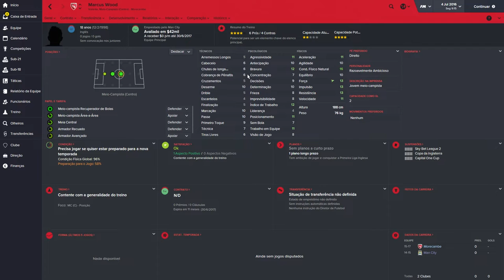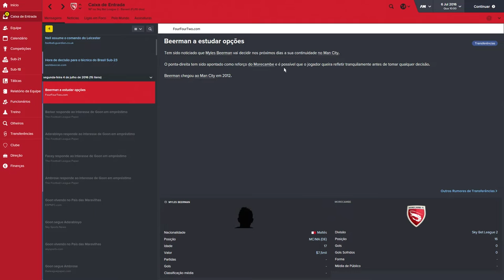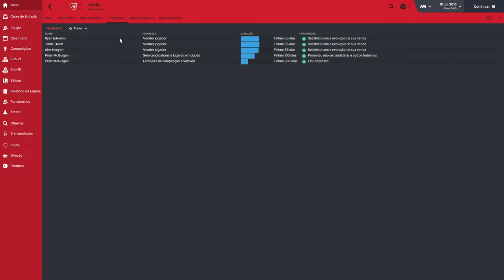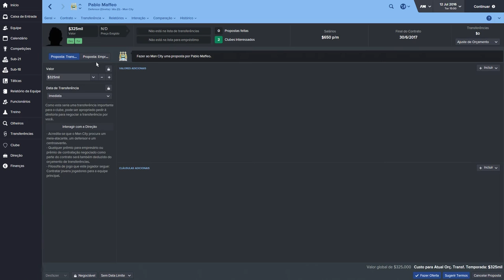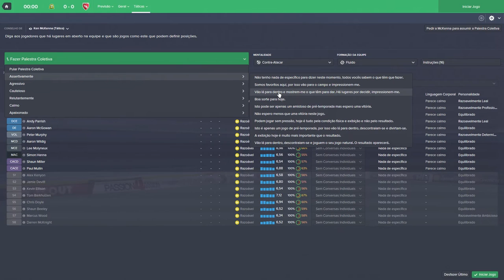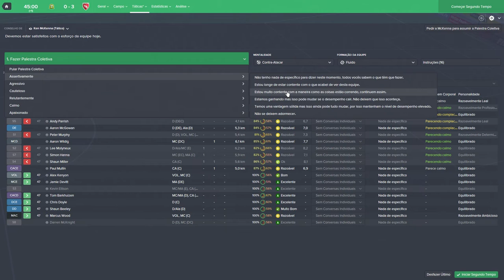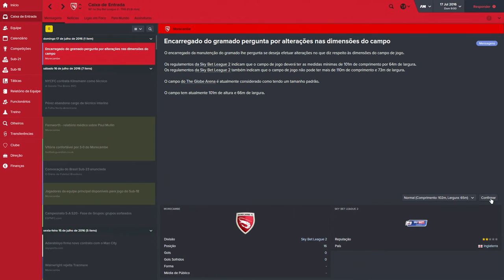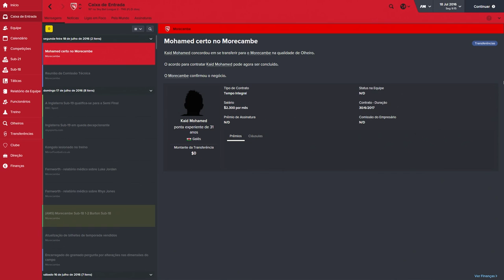Football Manager 2016 - PINDAÍBA FUTEBOL CLUBE | FM 16 Modo Carreira - Parte #7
Depois da fuga do rebaixamento da última temporada (baita cagada diga-se de passagem), começa a pré-temporada 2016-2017 para Leo Goon e o Morecambe FC. Dinheiro! Não tem nenhum. Jogadores! Vários descontentes querendo sair. Mas nem tudo é desgraça para os Camarões de Lancashire. Tem notícia boa também. Jogamos o primeiro amistoso da pré-temporada contra o Barwell FC nesta parte 7.

Football Manager 2016 é o simulador de administração de futebol mais realista que existe. Você pode gerir um clube nos mínimos detalhes criando um técnico e construindo uma carreira. Também é possível criar seu próprio clube.